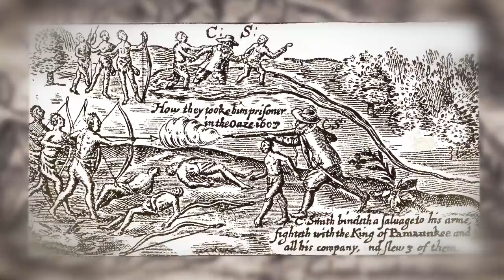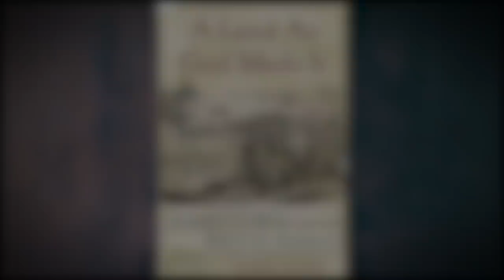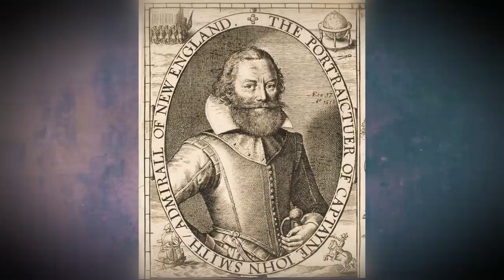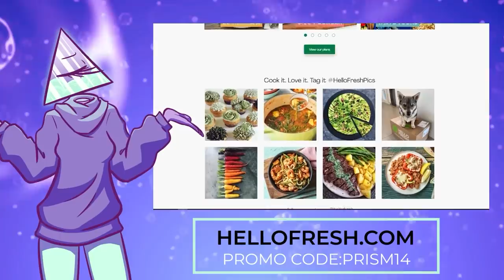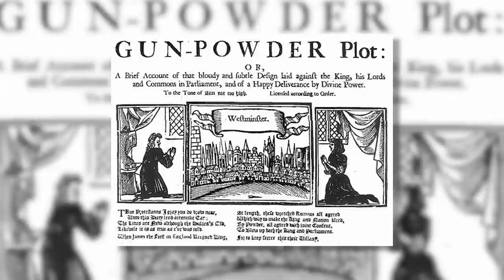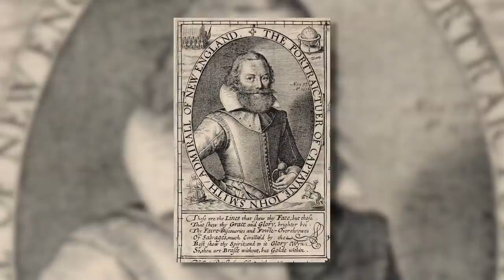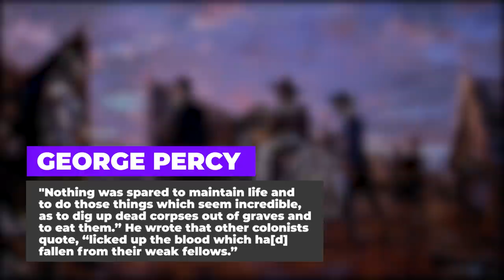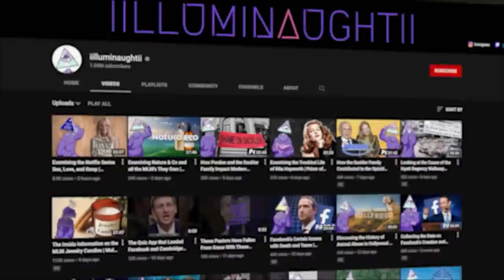Looking at the Dark Side of Jamestown & John Smith | Prism of the Past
This time of year, many families in the United States gather for a Thanksgiving feast to celebrate the colonization of America. However, most people don’t know about the darker side of Jamestown and the grim feasts that are said to have occurred there.

Writers/Researchers/Helpers:
Nathaniel Lee
Timothy Burkhardt